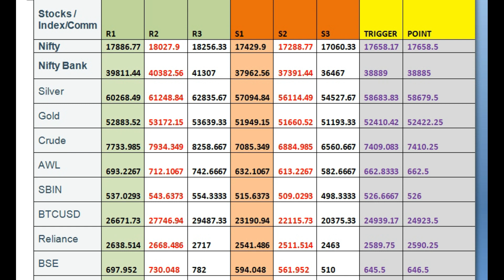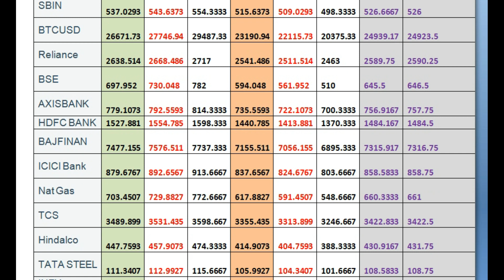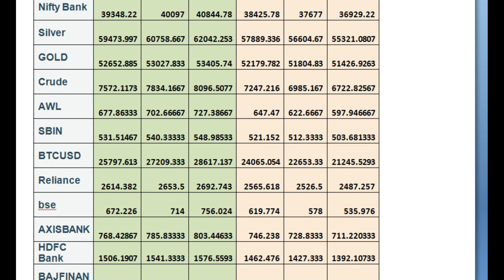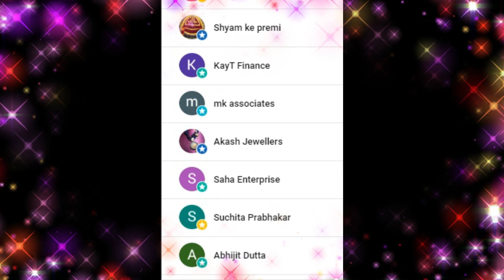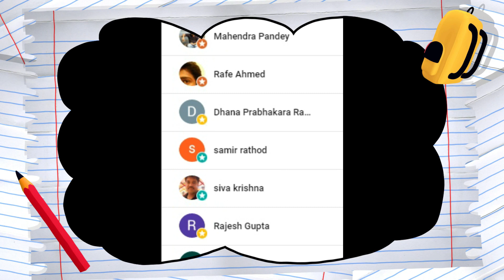August 11 - 19 Weekly & Swing Trading Levels with supports and resistances for unbiased trading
Thank you for joining my membership
Please ask for your stock's levels and technical & fundamental view
I will happy to answer your questions. It is not just only finance, you can ask questions about happiness and wellness.

Presenting weekly and swing trading levels for the period starting August 11 to 19, 2022
Happy Trading  Happy Investing

Russian current account surplus ICICIBANK Market Cap ₹ 608,769 Cr. at the price of 874.
Indian economy can be the best in the year 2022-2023
Big bull move may extend this week also, at least first half of the week